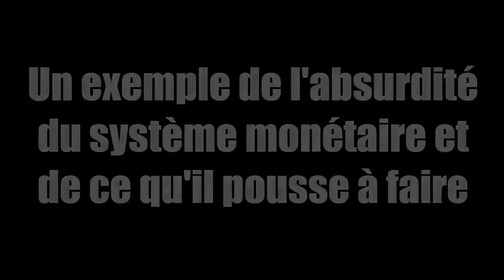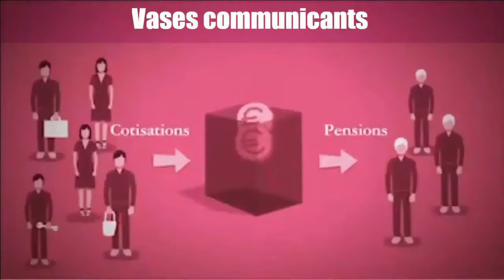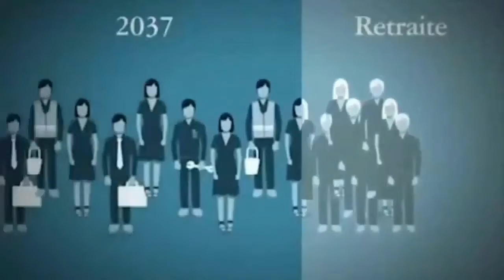Évolution révolutionnaire - part 3/4 - Le faux problème des retaites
Après avoir posé les Principes de l'ordre social (part 1) et expliqué l'origine de l'échange fondé sur la notion de valeur marchande (Largent), cette troisième partie prend l'exemple des retraites pour illustrer non seulement les aberrations de ce mode d'échange mais encore toutes les solutions désastreuses mises en oeuvre pour tenter de les surmonter.